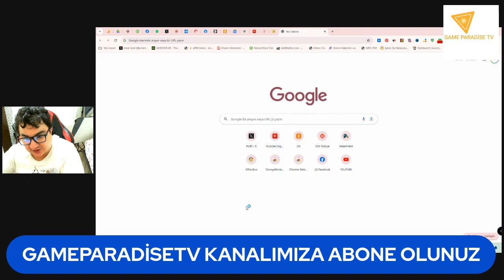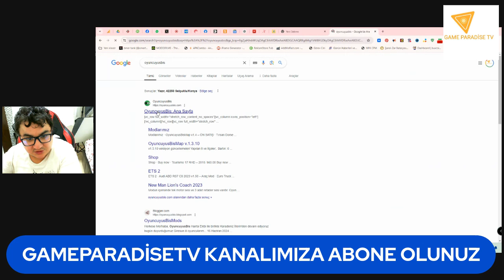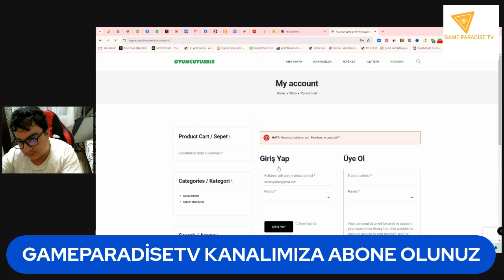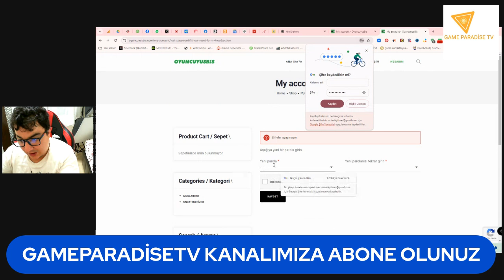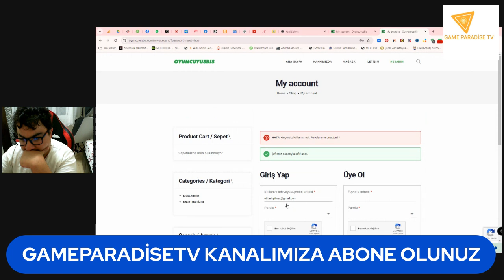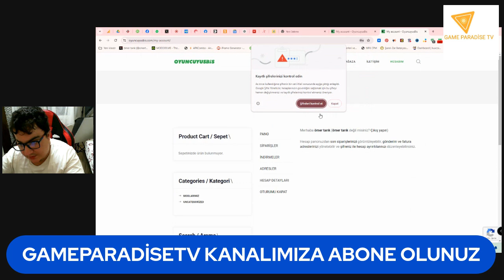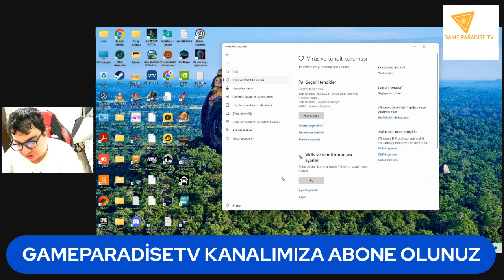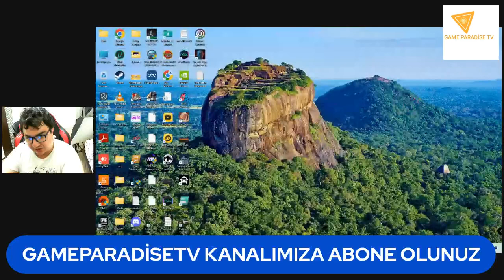16.08.2024eurotrucksimuatorOyuncuyusBisMap v.1.3.10 yeni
BİLGİSAYAR,ANDROİD OYUNLARI OYNANAN BU KANALIMIZDA GÜZEL VAKİT GEÇİRİLİR 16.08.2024eurotrucksimuatorOyuncuyusBisMap v.1.3.10 yeni